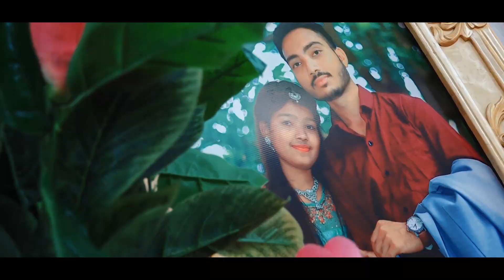Jinal Weds Sohil Highlight / Book your precious moments with us .......9764377387.Wedding & shoot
Book your precious moments with us .9764377387
.Wedding & Engagement shoot